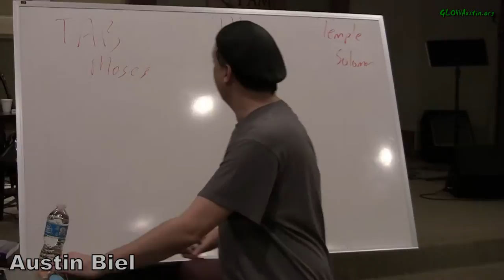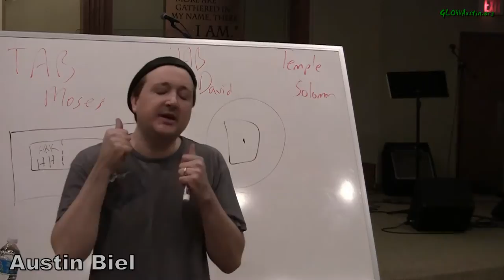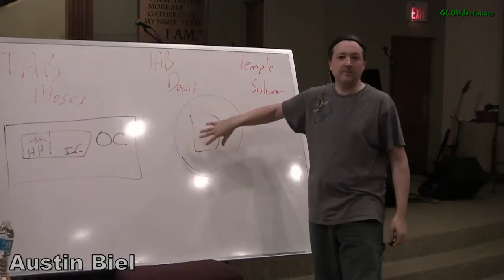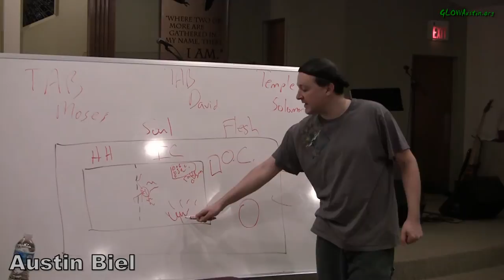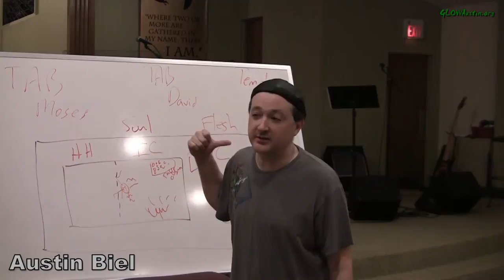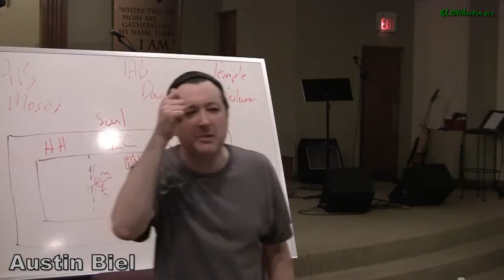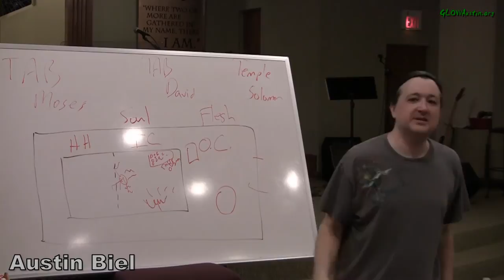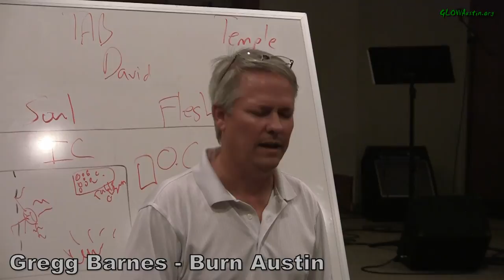Raising the Bar of Worship - Austin Biel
For the King - Session 1

Austin talks about how the church used to set the bar on musical art.  Also covered were topics of Tabernacle of David and encouragement to pastors.

Very awesome discussion!